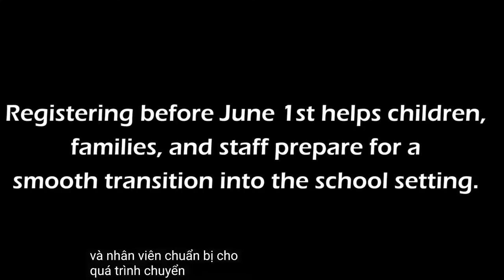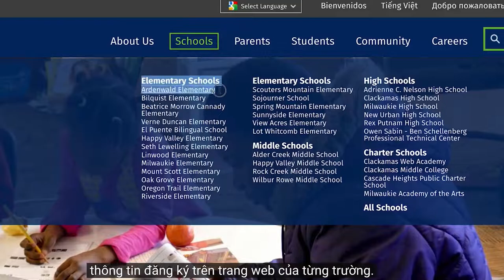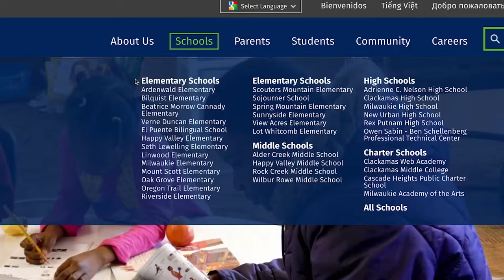Kindergarten Registration VIETNAMESE subtitles